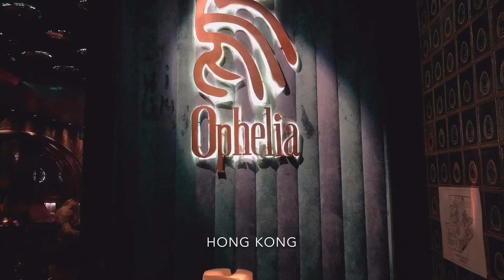OPHELIA, HONG KONG (YUNANI ADAM KELILING DUNIA)